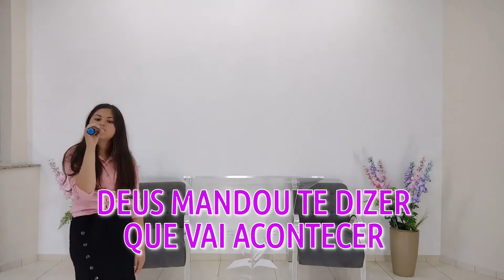TA CHORANDO PORQUE? | COM LETÍCIA FERBONO | EM HD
Tá chorando por quê?
Se você tem um Deus
Que cuida de você, oh
E jamais te esqueceu
Ele sabe de tudo
Que você está passando
E mandou te dizer
Que Ele está cuidando
Lembra de onde você veio
E aonde que você chegou
Lembra de todos os livramentos
Que você já passou
Nem era para você estar aqui
Mas Deus falou assim
Esse aí vou levantar
E onde colocar a mão Eu vou abençoar
Não chore, quem cuida de você não dorme
Levanta, tem muita gente que te ama
Deus mandou te dizer que vai acontecer
Deus mandou te falar que tudo vai passar